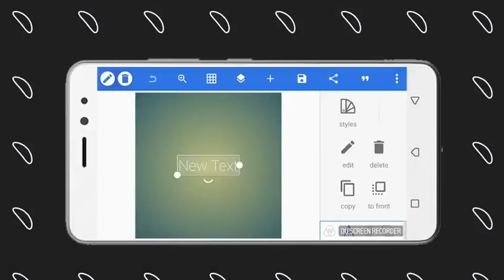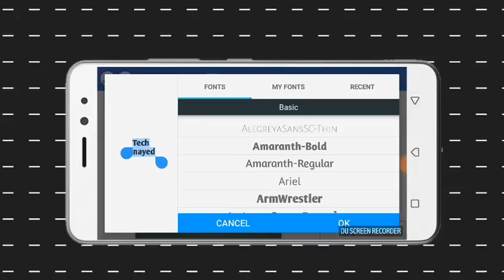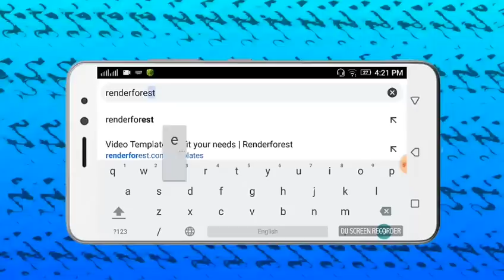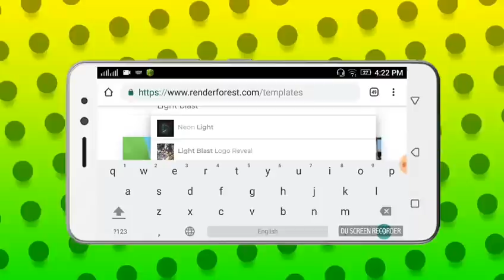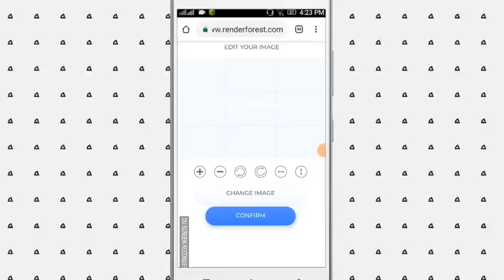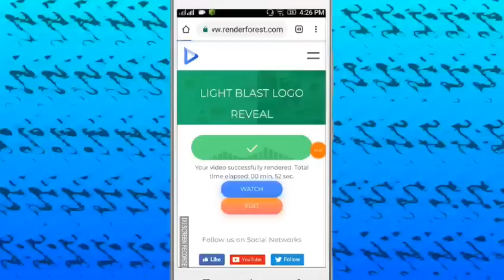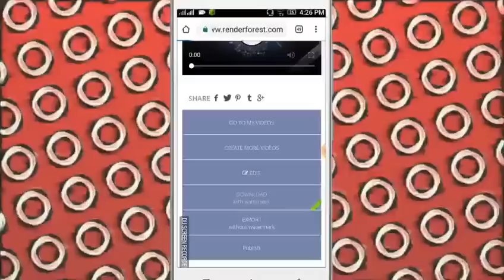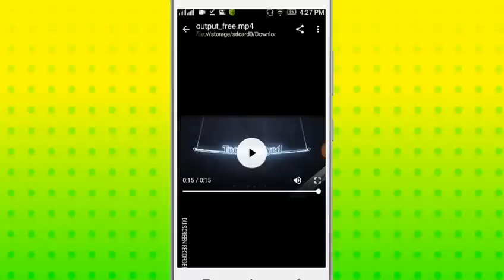St Unique Tech YouTube Channel New Intro Editing Breakdown With Mobile Phone||Tech Junayed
St Unique Tech YouTube Channel New Intro Editing Breakdown With Mobile Phone||Tech Junayed||St Unique Tech

►► আরও দেখুন